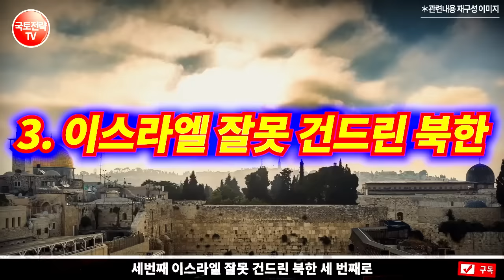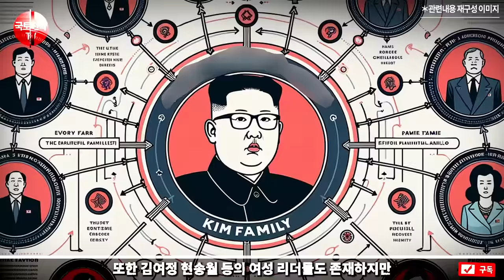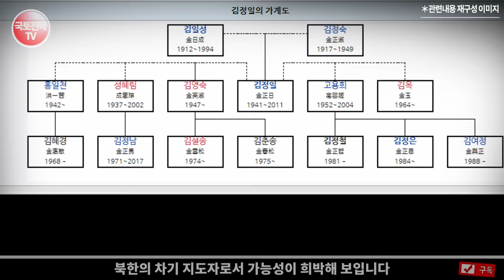“북한, 대규모 해상 탈북 시작?” 🚤🌊 해외공관 속속 문닫는 북한 상황🤔 | “급변사태 임박 조짐”🆘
북한에서 최근 대규모 해상 탈북 사례가 빈번하게 발생하고 있는 상황입니다. 🏃‍♂️💦 목선을 이용한 탈북자들이 며칠에 한 번꼴로 나타나고 있으며, 지난 9월 한 달 동안만 백 수십명의 탈북자가 기록되었습니다. 이러한 사건들은 북한 내부의 불안정한 상황과 관련이 있을 것으로 보입니다.

게다가, 북한의 해외 공관 폐쇄와 같은 조치로 북한 정세가 더욱 불확실해지고 있습니다. 이 영상에서는 현재의 북한 상황과 북한 정권 붕괴 시나리오에 대해 논의하고 미래 가능성을 살펴봅니다. 🌍🔍

북한인권 * 영상의 내용 중에는 일부 사건에 대한 개인적 의견과 제안 혹은 개인적 의견이 반영된 해석이 담겨 있을 수 있음.